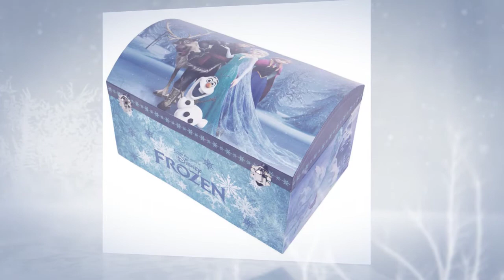La collection Elsa la Reine des Neiges en boîtes à musique et à bijoux musicales Trousselier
Lutèce Créations, le spécialiste européen de la boîte à musique,  propose à travers sa boutique parisienne et ses sites web, différentes boîtes à musique, boules à neige musicales et boîtes à bijoux musicales Trousselier avec Anna, Olaf et Elsa, la Reine des Neiges.

Ces boîtes à musique et boîtes à bijoux musicales avec principalement, Elsa la Reine des neiges, sont en bois recouvert de papier décoré. A l'intérieur, une figurine représentant Elsa la Reine des neiges, danse au son de la mélodie "Libérée délivrée" (Let it go).

Pour vous procurer ces boîtes à musique et boîtes à bijoux musicales de marque Française Trousselier avec différents personnages  :

Ou notre boutique réelle :

Lutèce Créations - 103, rue de Sèvres - Galerie le Sévrien - 75006 Paris - France